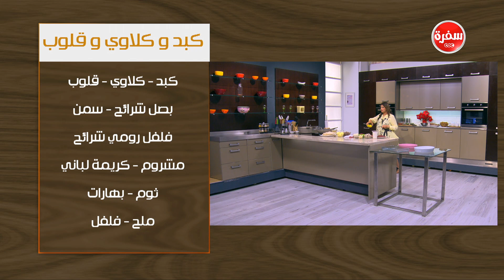كبد وكلاوي وقلوب - فتة مصري - صينية رقاق باللحم| اتفضلوا عندنا (حلقة كاملة)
طريقة عمل كبد وكلاوي وقلوب - فتة مصري - صينية رقاق باللحم مع غادة جميل في اتفضلوا عندنا | 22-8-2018